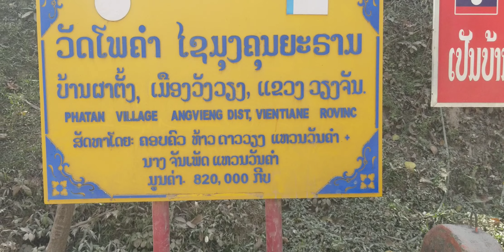@🇱🇦 ຜາຕັ້ງ ວັງວຽງ EP380 Phatang Vangvieng ผาตั้ง วังเวียง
Travel Laos 2023. Review Patang Vangvieng , Vientiane province
ท่องเที่ยว สปปล 2023...ชมวิว ผาตั้ง วังเวียง, นครหลวงเวียงจันทร์
ທ່ອງທ່ຽວລາວ 2023... ຊົມວິວ ຜາຕັ້ງ ວັງວຽງ, ແຂວງວຽງຈັນ